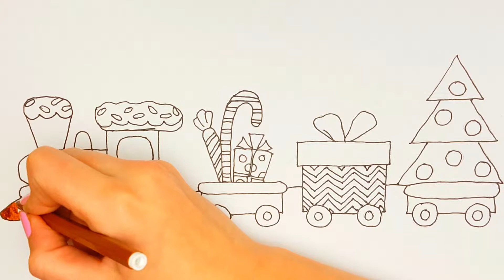How to Draw Candy Train Coloring Pages | Learn Colors with Train for Kids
videoforkids Christmas Train Candy How to Draw Candy Train Coloring Pages | Learn Colors with Train for Kids